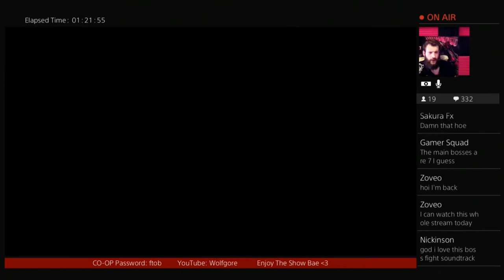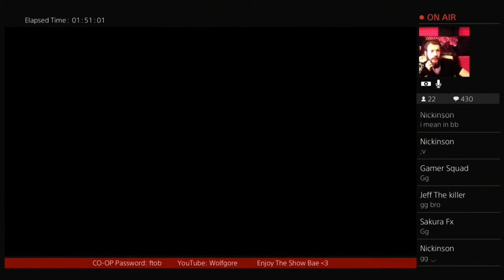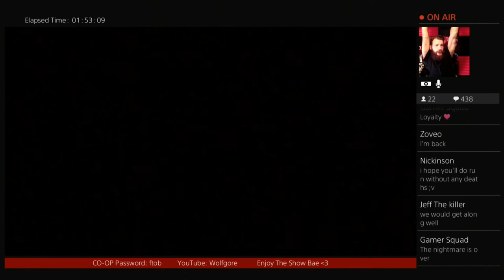Bloodborne Speed Run Any% 0:38:43 Personal Best!